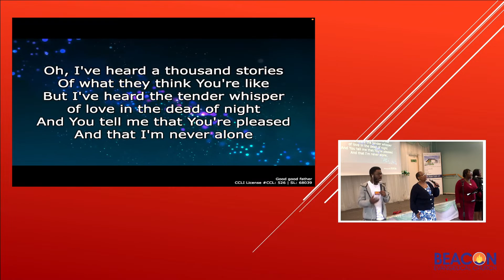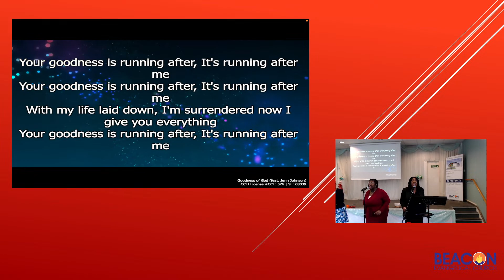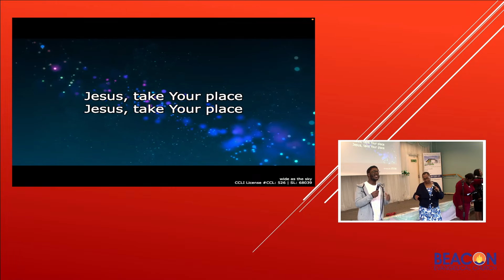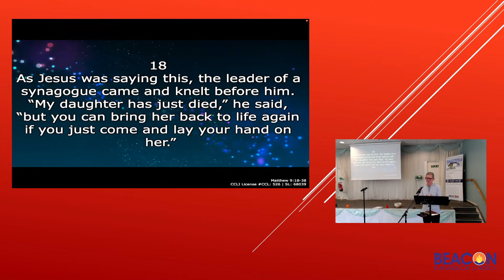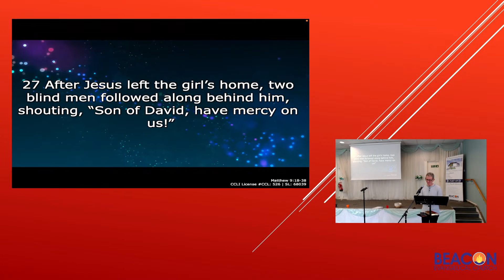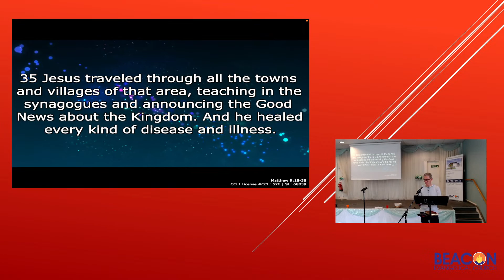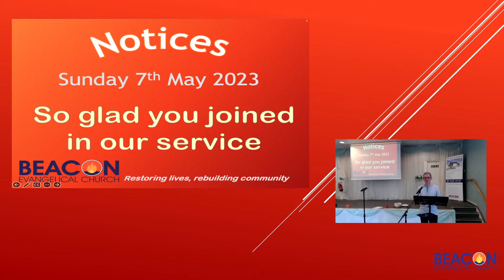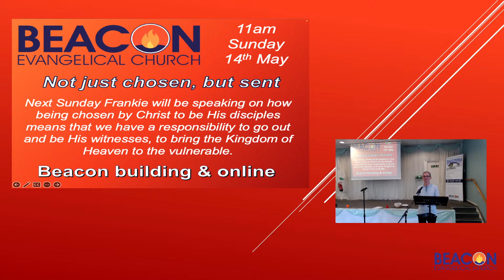Faith, Committment, Mission (Matthew Discipleship Series)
Beacon Sunday Service - Sunday 7th May 2023

11:00 AM Sunday 7th May 2023
Beacon Sunday Service
Subject:   Faith, Committment, Mission  (Matthew Discipleship Series)
Speaker: Tim Turner

Welcome to Beacon Church online. We pray that you will sense God's presence and want to know him better.

Matthew's Gospel shows us how Jesus brings Heaven down to earth, to us. However to enter the new Kingdom and receive healing, restoration and deliverane requires faith in Jesus and a committment to follow Him as His disciple. It requires obedience to His call to go in His name and share His good news, with his power and authority.

Are you willing to be obedient to His call?

Please use the Live Chat feature to greet others, respond to the meeting host or speaker, share your praises and thanks or even request prayer. As you share it helps us all to sense the family of Beacon joining together for worship. Remember that your chats will be accessible publicly. Chat messages will not be included in the saved version of the video which is posted later on our YouTube channel

If you would like help with understanding what it means to follow Jesus, we are more than happy to walk with you as explore 'The Way of Life'. We're happy to answer questions, help you study the Bible and introduce you to Jesus. Just give us a call on and leave a message with your name and number, or send an email to .

LIVE SERVICES IN OUR BUILDING
At 11am each Sunday there is a service in the Beacon building and we will live stream it on YouTube. If you are intending to join in from home just navigate to this video.